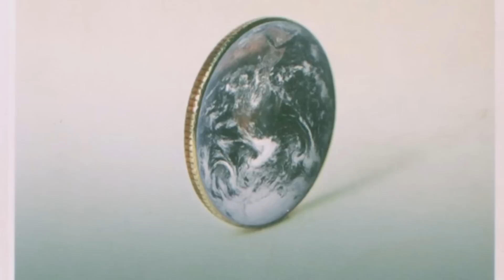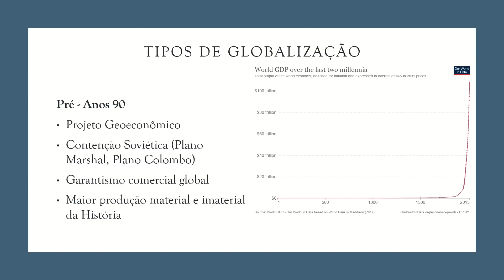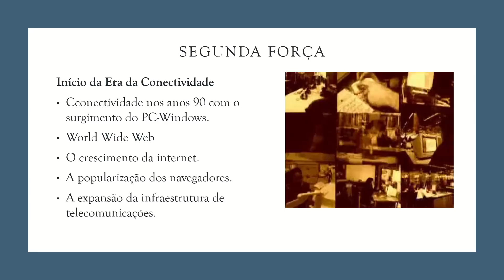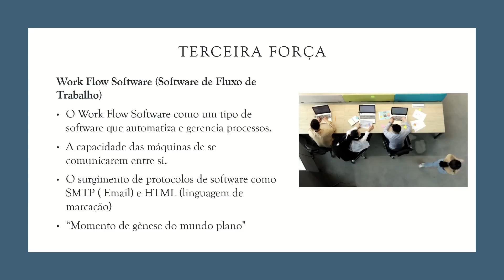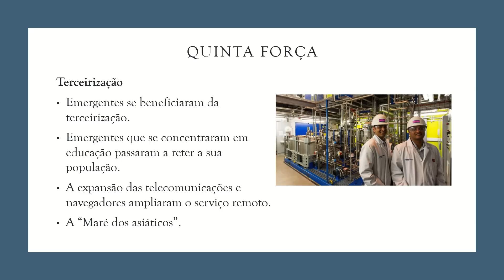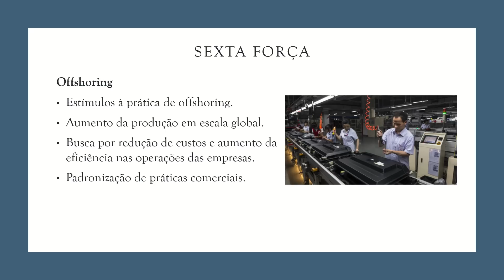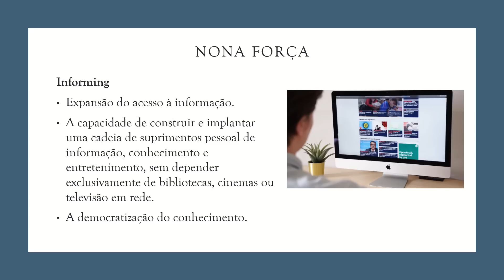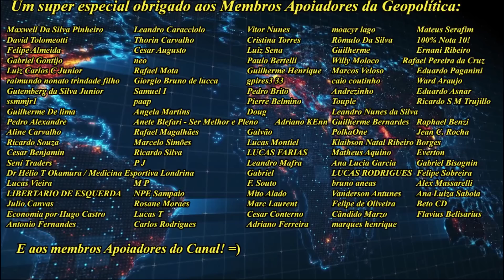Geoeconomia - O Mundo é Plano. As forças por trás da Globalização 3.0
Este é o Quinto vídeo da série Geoeconomia. Aonde veremos as forças por trás da Globalização no mundo pós-Guerra Fria. Explicando por Thomas L Friedman no livro o "O Mundo é Plano"
s01e05